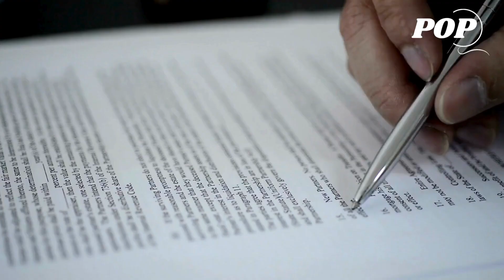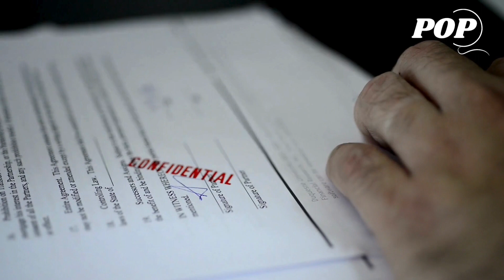Changes in the music industry regarding Re-recording music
Record labels are changing record deals to prevent artists from re-recording their music. This is in response to Taylor Swift's decision to re-record her first six albums, which she had lost control of after her former label, Big Machine Label Group, was sold to Scooter Braun's Ithaca Holdings.